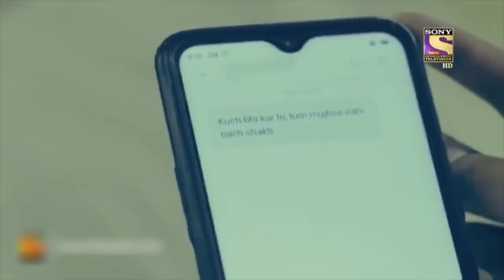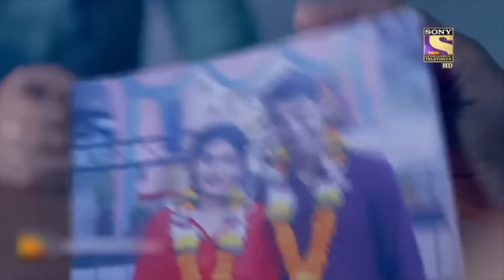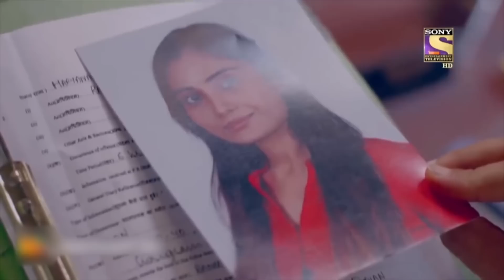An Intuition | Crime Patrol Satark | Full Episode | 24 Oct 2022